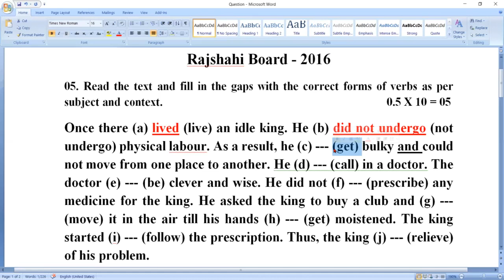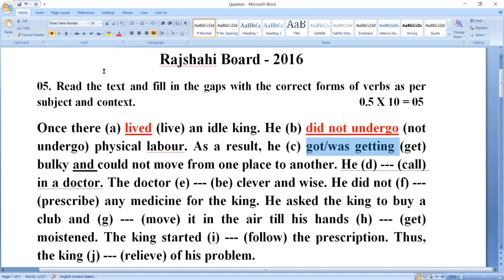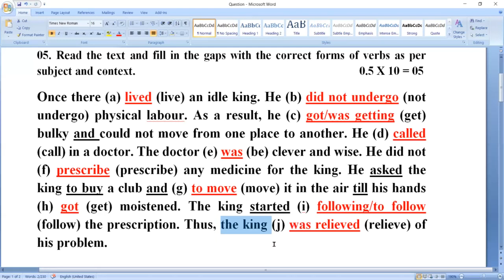HSC Right Forms of Verbs।। HSC English 2nd Paper।। Board Question Solution।। Rajshahi Board - 2016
👉👉U2Can Learn English এর এই Video Class এ HSC English 2nd Paper এর Board Question থেকে Right Forms of Verbs সম্পর্কে 05 No. Question এর Rules সহ সমাধান দেওয়া হলো। আজকের আলোচনা হলো  Rajshahi Board - 2016. HSC এর সকল Studentদের জন্য Video Class টি Important👈👈.